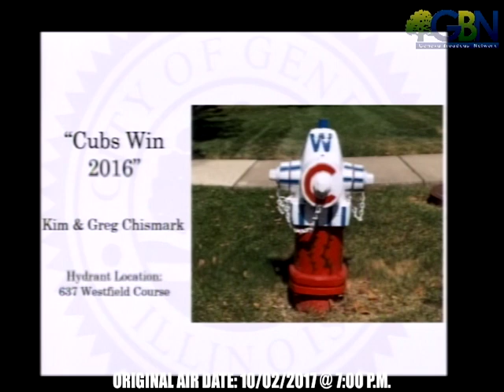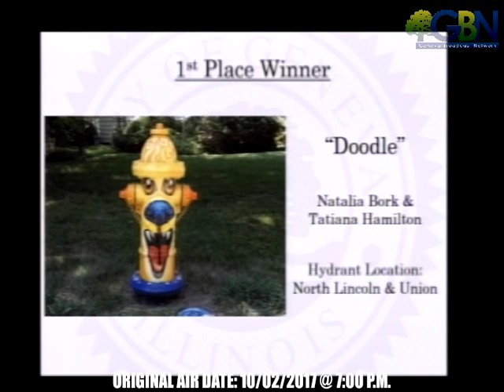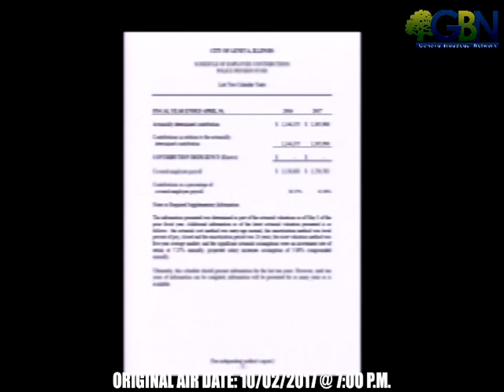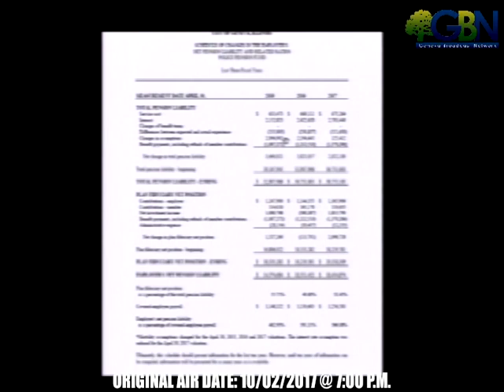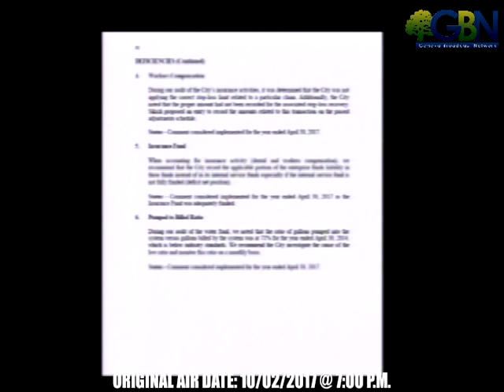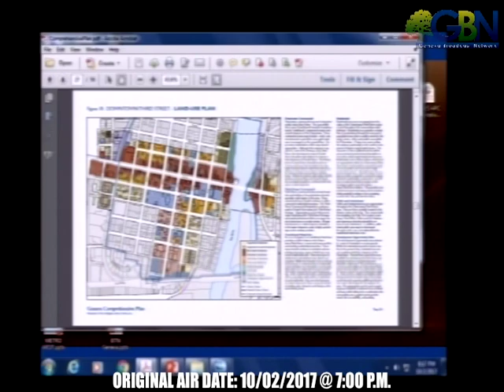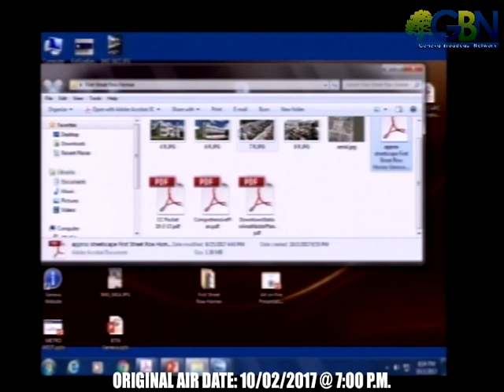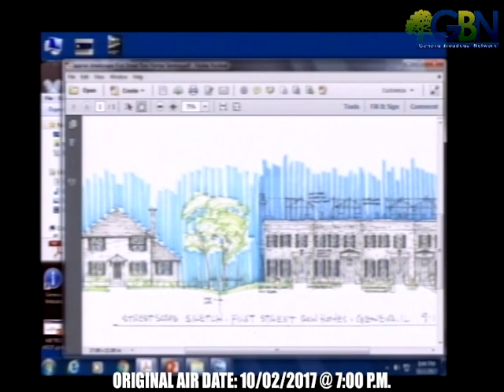City Council Meeting - October 2, 2017 - Geneva, Illinois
The City of Geneva, IL City Council Meeting October 2, 2017. An agenda and packet for the meeting can be found on the City's